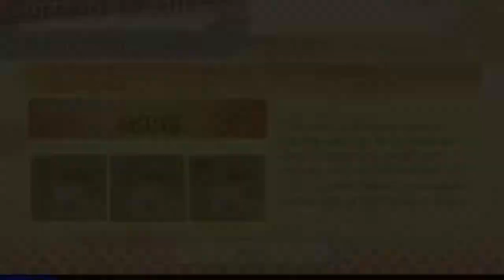WarioWare: Get it Together! - Wario Cup Week 41 Gold Cup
Wario Cup is a weekly challenge in which you compete with other players online to earn rewards. Another quick week this week in my opinion, 16 games with Wario, Jimmy T, and Mike! Closing in on 10 left for the full set!